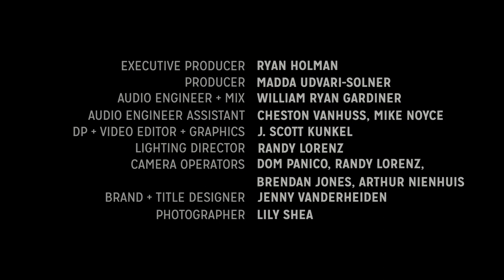Steez at Hear Here Presents (Full Session)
Hear Here Presents: Steez at The @HearHerePresents  Studio. Recorded Live on January, 11th 2020. They play their tunes, "Frenchman" and "Midnight in Macedonia" for the session.

Categorization be damned, the Madison-based five piece, STEEZ, consisting of Matt Williams (keyboards/synthesizers/talk box), Steve Neary (guitar and vocals), Alex Roberts (drums), Chris Sell (bass), and Andrzej Benkowski (saxophone, keyboards, vocals) is—in the simplest terms and the most convenient definitions —a funk band, a jamband, a fusion band, a disco-fanged multi-beast, and a basket case.

Churning out their self-described Creepfunk, a high energy, danceable variety of funk uniquely laced with electronic and improvisational sensibilities, STEEZ has garnered a loyal following throughout the Midwest performing at music festivals and to capacity crowds at rapidly growing venues. STEEZ repeatedly receives acclaim for their live performances, which typically include a seamless weaving of thoughtfully composed originals and crowd pleasing covers spanning from Madonna to clever obscurities like Genialistid (Estonia).
Well established in the Midwestern jamband community, what really sets STEEZ apart is the camaraderie and endearing sense of humor. The band’s humble beginnings include getting banned for life from a venue after their first ever live performance, maneuvering a moped accident involving a parked car, and cruising the Midwest in the inspired 35 foot band bus, “Big Brown.” (RIP) While it’s the original songs and taut musicianship that initially grab both fans’ and critics’ attention, the band’s personality keeps it.

STEEZ continues their musical endeavors by balancing extensive touring with studio time. STEEZ continues to rage major festivals such as Summer Set Music & Camping Festival, Wakarusa, Summer Camp Music Festival, Camp Bisco, Electric Forest, 10KLF and Rootwire, while grinding it out on the road throughout the midwest and beyond. The band’s 5th studio album, Little World, was released November 2019 and can be found on bandcamp.